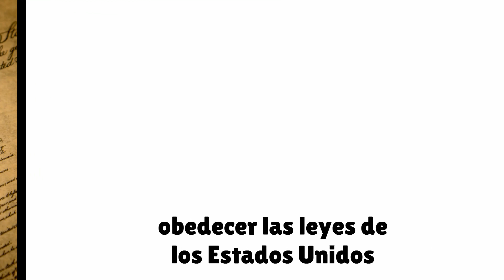¿Cuál es una promesa que usted hace cuando se convierte en ciudadano de los Estados Unidos?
What is one promise you make when you become a United States Citizen?
renunciar a la lealtad a otros países
defender la Constitución y las leyes de los Estados Unidos
obedecer las leyes de los Estados Unidos
prestar servicio en las Fuerzas Armadas de los Estados Unidos (de ser necesario)
prestar servicio a (realizar trabajo importante para) la nación (de ser necesario)
ser leal a los Estados Unidos
give up loyalty to other countries
defend the Constitution and laws of the United States
obey the laws of the United States
serve in the U.S. military (if needed)
serve (do important work for) the nation (if needed)
be loyal to the United States